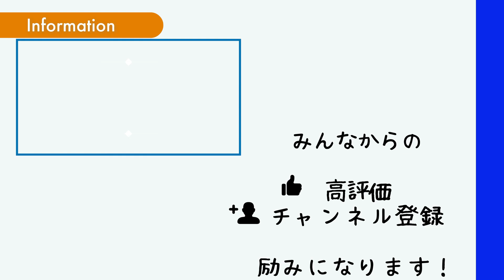モデル級の美女にゴルフを教わったら一瞬で上達した！